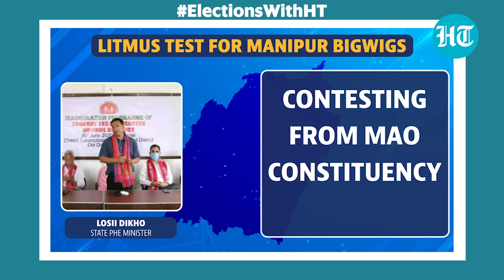Manipur polls: Intense BJP vs Congress battle in last phase; Can Ibobi Singh 'magic' help Cong?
Manipur is bracing to vote in the last phase of assembly elections on Saturday. The BJP that formed the government in 2017 with its allies National People's Party and Naga People's Front, will be contesting alone in this election. The Congress on the other hand, will be contesting as part of a 6 party alliance named Manipur Progressive Secular Alliance that includes CPI, Forward Bloc. As the battle for Manipur heats up, Hindustan Times brings you 5 key fights that will also prove to be a litmus test for former Chief Minister Ibobi Singh, and 3 incumbent ministers. Watch this video for more details.